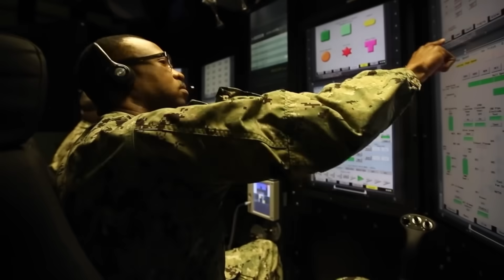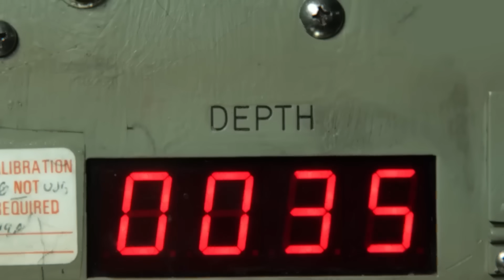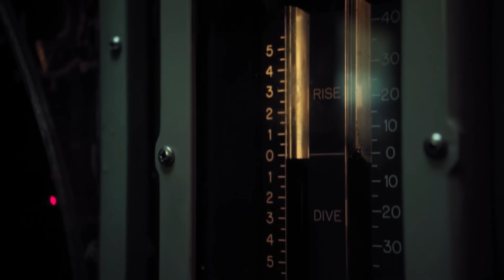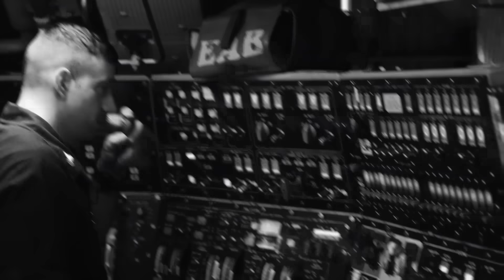What Happens When a Submarine Hits "Crush Depth"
The depths of the ocean are a mysterious, unknown place. Shrouded in darkness and pressure, it's not an environment that many dare to explore. But what happens when a submarine is pushed beyond its normal operating limits? When a submarine reaches its crush depth, the consequences can be catastrophic.

Today, we take a look at what occurs when a submarine reaches its crush depth, how such an event can change the course of history for people on board, and what happened to the US Navy submarine USS Thresher. Let’s dive in.